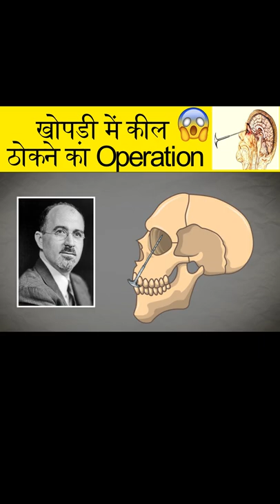Why is LOBOTOMY The WORST Surgery in History | Crazy Facts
This video is meant to create awareness about the history of lobotomy and why lobotomy is the worst surgery in history, eventhough it helped its pioneer, Dr. Egas Moniz, a Nobel Prize in Medicine in the year 1949.